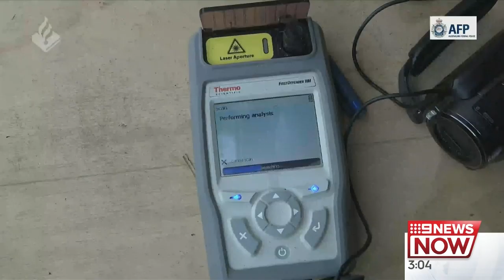Tyrone May pleads guilty, MDMA bust, Energy ministers meet | Nine News Australia